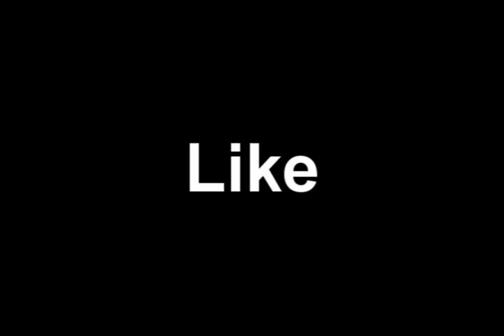A Rusty Hinge - Paradyze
Added a little old school feel to this one. Hope you like it !

::: LYRICS :::
it feels like my mind is clouded by thoughts
i try to express it through jots of a pen
its like connectin the dots, i start with a rhyme
move on one at a time, until i form a line
that relates to the challenges i tend to face
its like im in space, i cant breath with the pressure
i scream to my team but, guess what
nobodies there, im alone n i bare
my own fate as i care-
lessly walk, or should i say
care less as i talk
with every syllable i get invincible
to pain, as if im full of benadryl
but still i seem to feel
like im gettin stabbed by everyone, i cant
really express the feeling, i just tend to rap
it out, too bad none of you
truelly know what im talkin about
im lost in a croud
and when i try to shout
the noise just blocks me out
black clouds seem to follow me around
n the thunder's just gettin too loud
lightnin pumpin me full of electricity
givin me the energy to stay strong
through all of these incidents
so instead of gettin caught up
i start writtin sentences
this shits become another sense
too bad it isnt makin me any cents
parents say i need an education
well what if i dont like the education system
personally, our world wouldnt be the same
if martin luther king went to school
so why the fuck should you

sit back, and take a look at my file
see the reason that im teasin you with a smile
decievin you while deep within
i seem to cringe because i feel like
my life is dependant on a rusty hinge
n at any minute that shit could snap
followed by the slow clap
of mr evil himself, puts me on a shelf
for the world to see as if i have free-
dom, but no one could hear me yell for help

its as if hes persuadin me to sell myself
ive never felt so lost n so hurt
you can mock all you want
but the taunts wont ever burn
cuz as long as earth continues to turn
ill continue to learn that words
only hurt when theyre heard
n if they do, ill make sure i call my whole herd
and turn you into dessert
i go berserk, unleash the demon within
scream n cut open your skin
its sad to admit
n trust, it's as sad as it gets
but my pen is my only friend
itll stay with me until the very end
unless they create like an ipad 8
with it already built in
but even then, ill be punctured by dusty pins
in my back, walkin alone with my rusted limbs
feet scrapin on the path
heart still made out of glass
and with a single tap
it seems to crack
n the journey finally comes to an end
and the door falls off of its rusty hinge